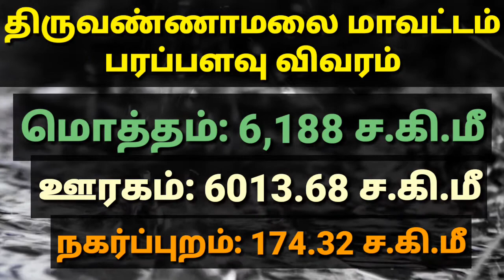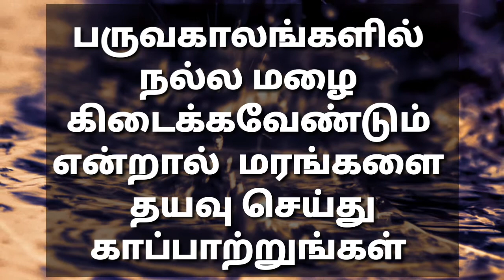திருவண்ணாமலை மாவட்டம் வானிலை செய்திகள் | Thiruvannamalai District weather news | 12/12/2019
Thiruvannamalai District weather news provided in Tamil
Thiruvannamalai District Rain news Thiruvannamalai weather news
Thiruvannamalai live weather news
Thiruvannamalai news in Tamil
Thiruvannamalai news
Weather News Today in Tamil
today weather news
Thiruvannamalai news today
Latest Weather News
Thiruvannamalai news today live
 Weather News in Tamil
திருவண்ணாமலை
அண்ணாமலை
Arunachaleswarar Temple
 Tiruvannamalai Temple